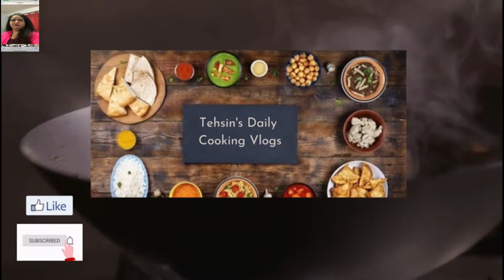Chicken tikka sticks_chicken tikka_chicken tikka recipe_chicken recipe by Tehsin Cooking Urdu Hindi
YOURQUARRIES
custard recipes shorts
fresh cream custard recipe
home cooking show custard recipe
easy creamy bread pudding
easy bread recipe
easy pakistani food recipes
pakistani recipes cooking in urdu
pakistani veg recipes
daily healthy breakfast recipes
new breakfast recipe
daily breakfast recipes
dinners for the week
organizing my closet
3 course meal at home
frozen meals
fitness inspiration
burger sauce recipe,weekly dinner ideas
cookfood
cooking videos compilations
soft tacos
chicken pappardelle pasta
Pasta Recipe
Vegetable pasta
veg pasta recipe
french toast recipe
breakfast ideas
breakfast recipes
Appetizer recipe easy filipino
ijaz ansari food
tasty food with maria
ruby ka kitchen
marium tarka
kun foods
ranveer brar
Appetizer recipes
Easy appetizer recipes
Appetizer recipes easy filipino vegetables
Appetizer
Appetizer recipe easy
Simple appetizer recipes
Easy appetizers
Cold appetizer recipes easy
Egg appetizer recipe
Basic appetizer recipes
Filipino appetizer recipes easy
Hot appetizers easy recipe
Simple appetizer
Hors d' oeuvres easy recipe
Cold appetizer
Cold appetizer
Ruby ka kitchen
Ijaz ansari food
Village food secrets
Easy appetizers
Bread appetizer recipe
How to make appetizers
Relishes appetizer recipe
Canapes recipes
Appetizers
Easy appetizers recipe to bake
Appetizer ideas
Eaasy appetizer recipes  piony
Canape appetizers recipes
Canapes easy recipes
Canapes easy recipe filipino
Appetizers easy to make
Simple appetizers
How to make appetizers at home
Piony appetizers recipe
Cucumber appetizer recipe
Simple appetizer recipes in the philippines
Appetizers finger food
Canape
Hot appetizer
Appetizers recipes
fresh fruits and vegetables appetizer
how to make appetizer
simple appetizers recipes
fruit appetizer recipes
appetizer easy recipe
cold appetizer recipes easy filipino
cold appetizer recipes filipino
appetizer salad
appetizer ideas
cold appetizers
hors d'oeuvres
canapes ideas
example of appetizer
finger food easy recipe
fruits and vegetable appetizer
basic appetizer
canape appetizer easy
egg canape
egg starters recipe
example of appetizer with recipe and proc
how to make easy appetizer
prepare appetizers
vegetarian appetizer recipes
appetizer recipes vegetarian
canapes
preparing appetizers
salad appetizers recipes
tuna canapes easy recipes
vegetable recipes
canape recipe filipino style
cold hors d'oeuvres easy recipe
easy to make appetizers
hot and cold appetizer recipes easy
hot appetizer recipes easy filipino
pica pica food ideas filipino
quick appetizers
simple canapes recipe
starters recipes
vegetable appetizers
bread egg recipe
canape recipe
easy canape recipe
easy vegetable recipes
filipino appetizer
finger food recipes
fruit appetizers
how to cook appetizer recipe easy
how to make canape
how to make canape appitizer
how to make simple appetizers
salad recipes
vegetable recipes filipino
appetizer easy to make
canape easy recipes bread
easy appitizer recipe no cook
egg appetizer
finger food ideas for party